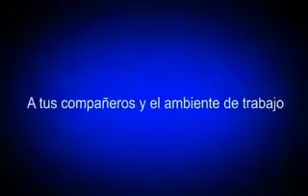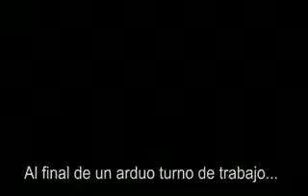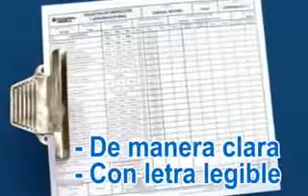Semi animated Demo